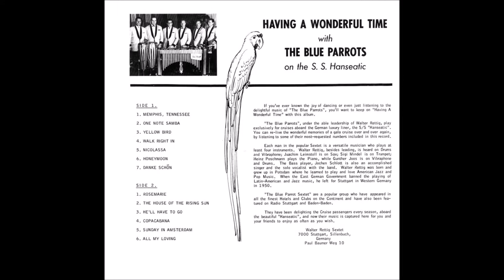The Blue Parrots Yellow Bird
The Blue Parrots -- Having a Wonderful Time